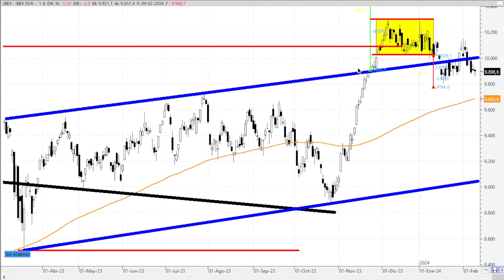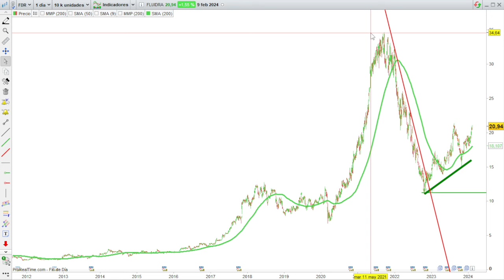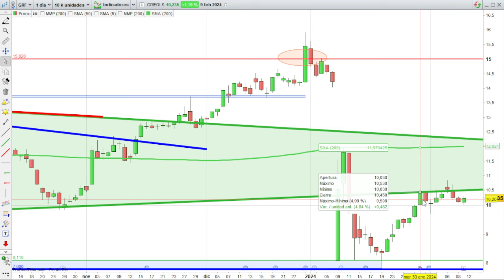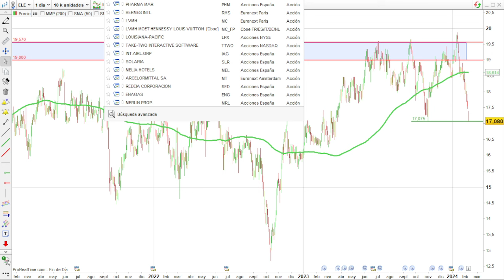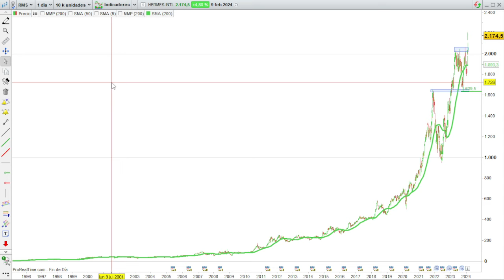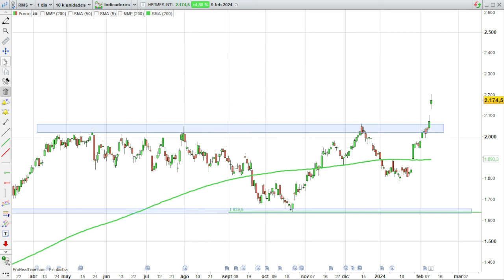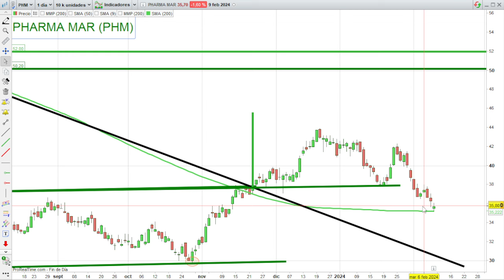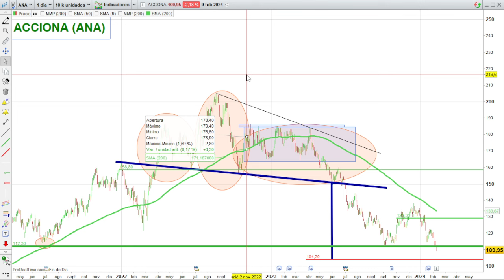09/02 HERMES, PHARMA MAR, ACCIONA, IBEX 35, ROVI, FLUIDRA, GRIFOLS, ACCIONA E., ENDESA Y COLONIAL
VIDEOS DESTACADOS

IBEX 35
ROVI
FLUIDRA
GRIFOLS
ACCIONA ENERGÍA
ENDESA
ACCIONA
COLONIAL
PHARMA MAR
HERMES